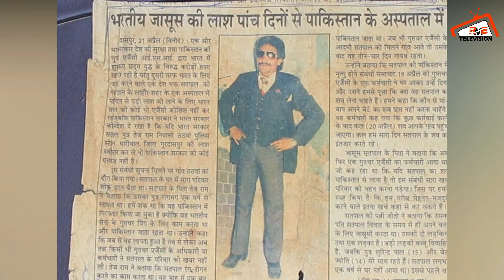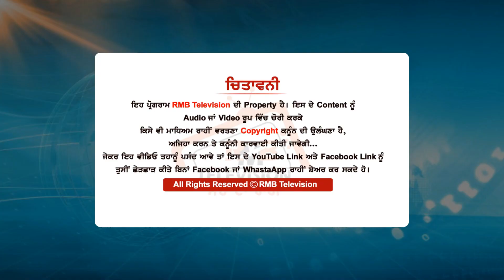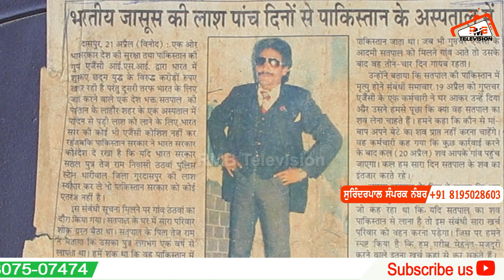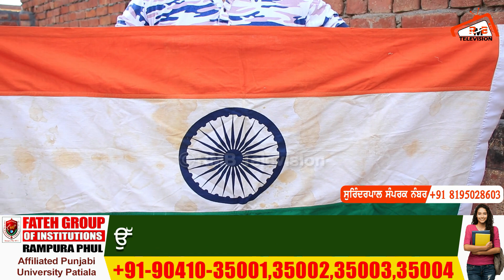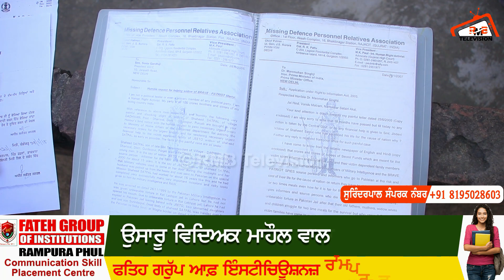ਭਾਰਤ ਲਈ 14 ਸਾਲ ਪਾਕਿਸਤਾਨ ਵਿੱਚ ਜਾਸੂਸੀ ਕੀਤੀ ਤੇ ਆਖੀਰ ਪਾਕਿਸਤਾਨ ਨੇ ਤਸੀਹੇ ਦੇ ਕੇ ਮਾਰ ਦਿੱਤਾ। Satpal Jasoos